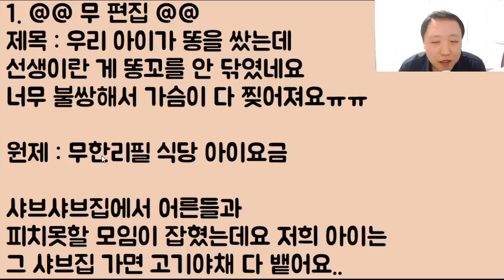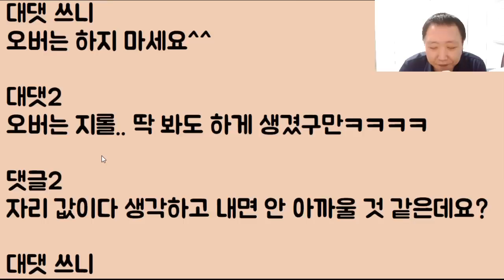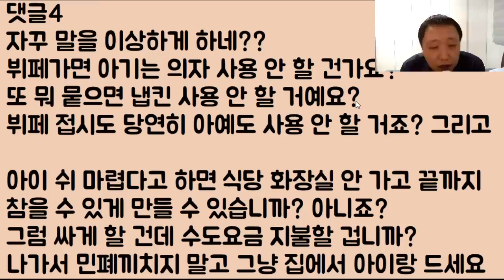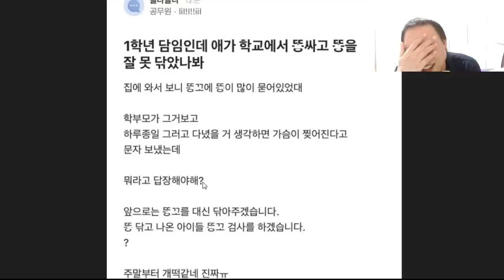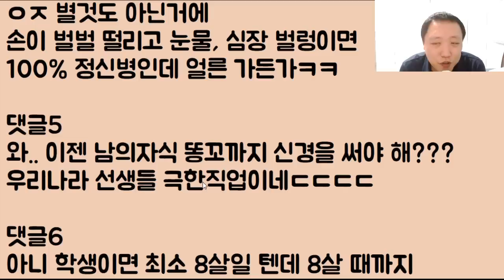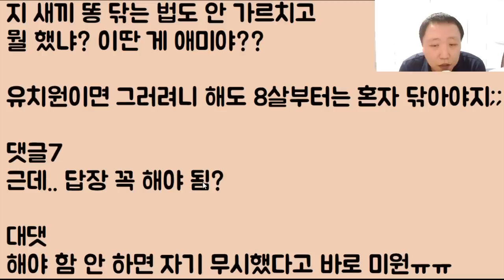[와.. 식빵;;] 우리 아이가 학교에서 똥을 쌌는데 선생이란 게 애 똥꼬를 제대로 안 닦였네요 너무 불쌍해서 눈물나고 가슴이 다 찢어져요ㅠㅠ